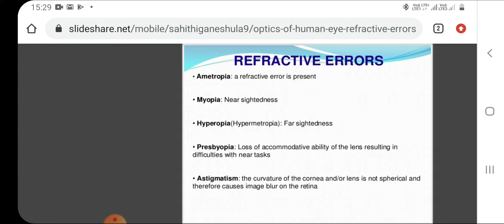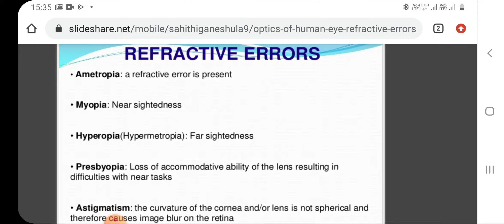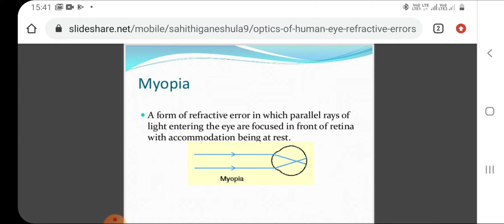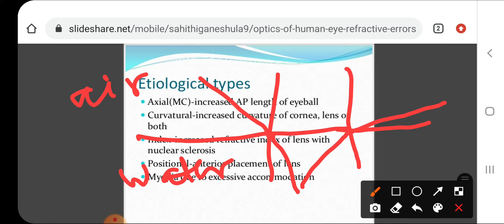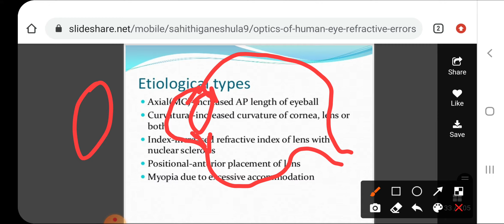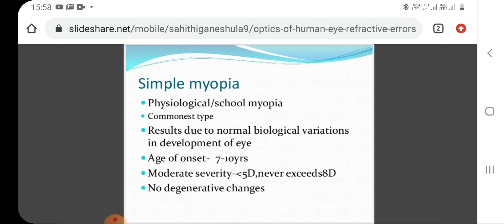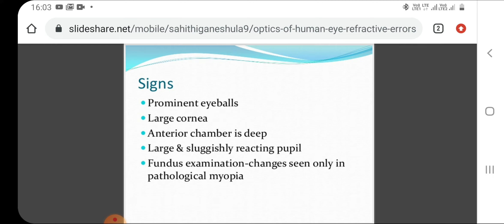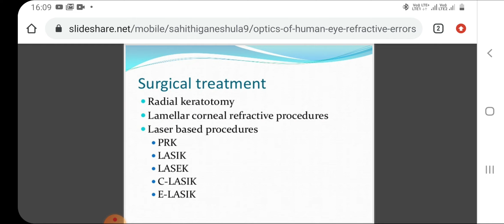Refractive errors in human eye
Myopia and its type and correction and treatment